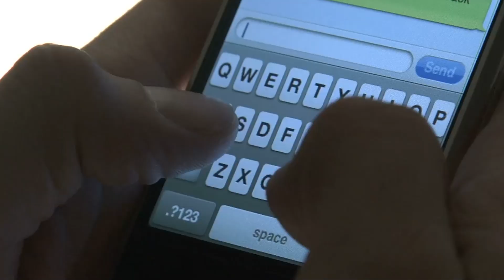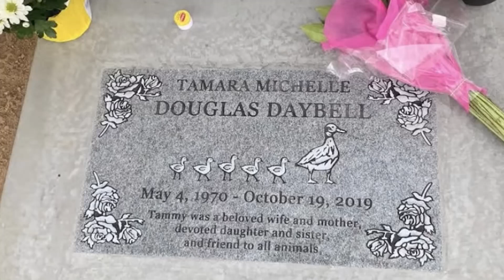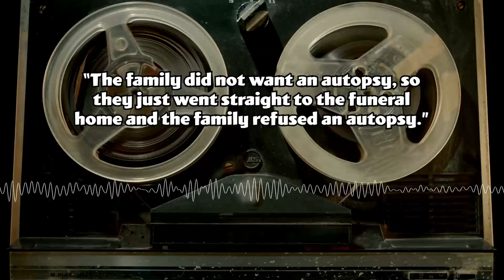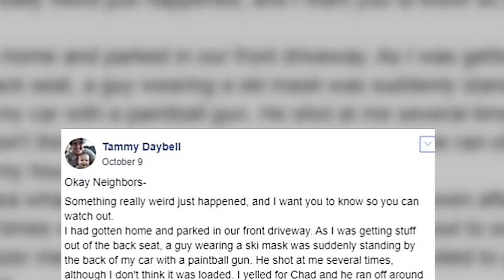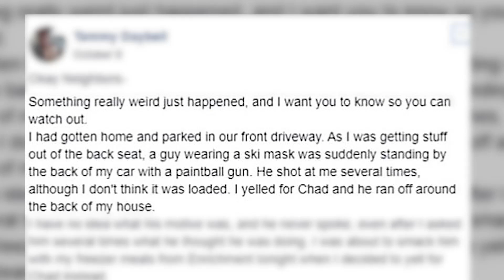They’re Both Bonkers! Lori Vallow and Chad Daybell Update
Do you know about Chad Daybell and Lori Vallow? then you'll know that they are both absolutely bonkers. On today's episode, we will be giving the latest update on the case for both Chad and Lori. It's official that Lori has been deemed unfit to participate in the trial while she undergoes "restorative treatment" for 90 days. Do you think she's faking it?